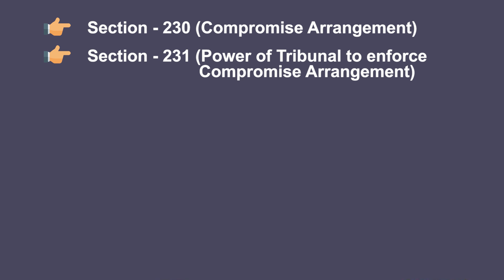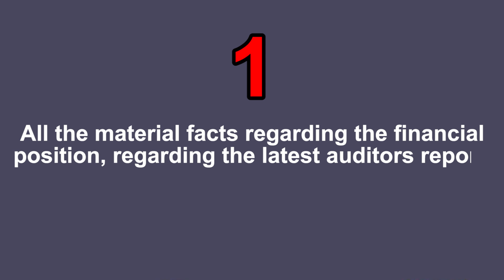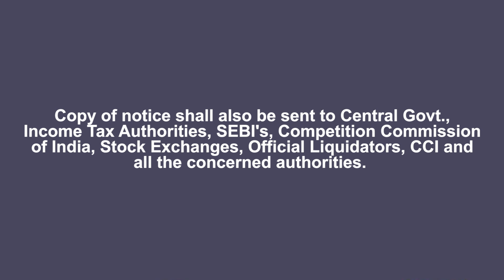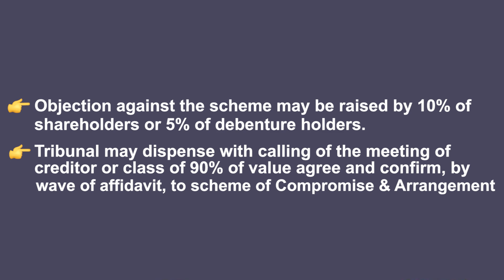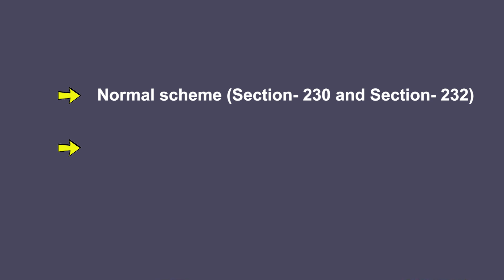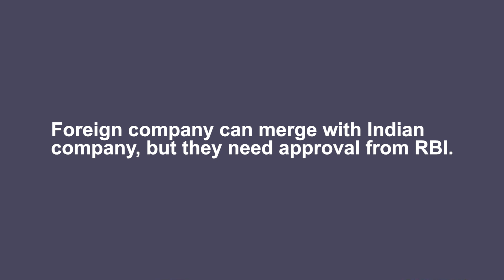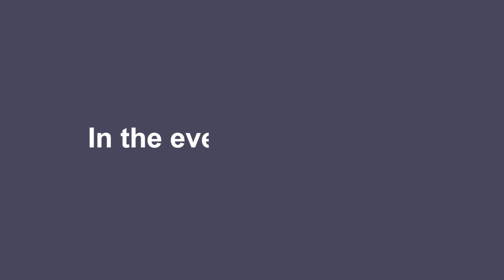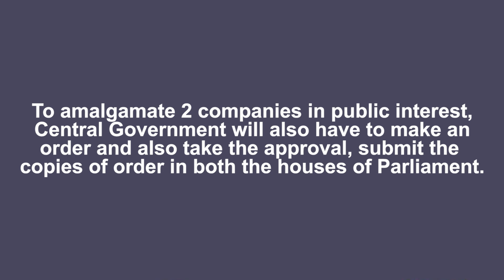Compromise, Arrangement and Amalgamation | CA Final | Section 230-240 | Revise in 14 minutes